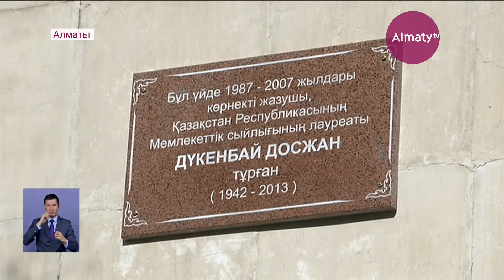Алматыда жазушы Дүкенбай Досжанұлының үйіне ескерткіш тақта қойылды (01.11.19)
Алматыда көрнекті жазушы, Мемлекеттің сыйлықтың лауреаты Дүкенбай Досжанұлының өзі тұрған үйіне ескерткіш тақта қойылды, деп хабарлайды Almaty.tv тілшісі.